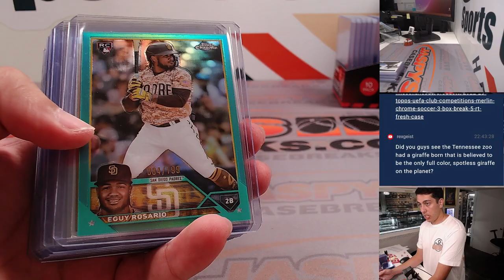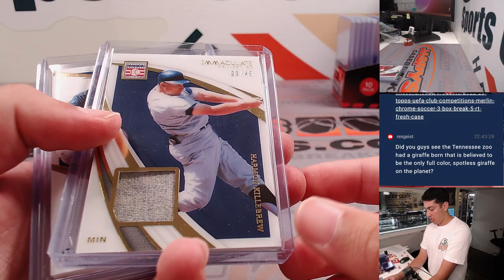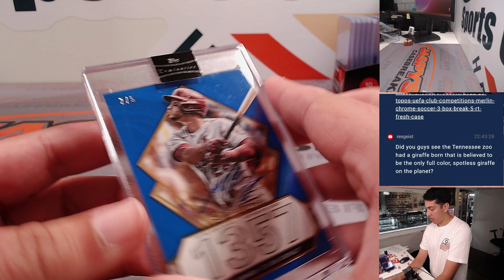Tu, 8/22/23 - Fanatics Live - 4-Box Baseball Mixer - RT #1